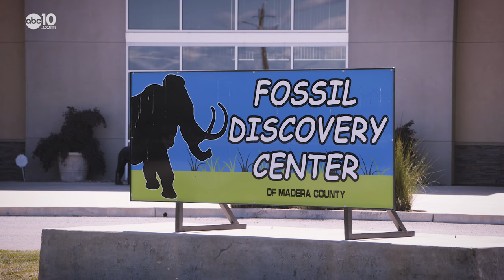Fossils found in Madera County Landfill | Bartell's Backroads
More than 15,000 ice age bones on display at the Fossil Discovery Center

Monsters are buried below the garbage at the Fairmead landfill in Madera County. For more than 780,000 years the creatures lay hidden until one of the beasts was accidentally unearthed by landfill workers in 1993.

“It was big news! It went across the world really and the world of paleontology recognized it as a big find,” said Michele Pecina. She runs the Fossil Discovery Center in Chowchilla, and the big find she's talking about is a Mammoth tusk from the Pleistocene era.

The Fossil Discovery Center is a learning center created by the San Joaquin Valley Paleontology Foundation, and not just one fossil was found at the landfill... more than 15,000 were unearthed.

“It continuously surprises us that more people don’t know about us,” said Pecina. “We have saber-tooth tigers, which is the California state fossil.”

In 1993 workers at the Fairmead landfill in Madera County found a mammoth tusk while digging. Since the discovery more than 15,000 fossils have been unearthed.

Carnivores, herbivores, omnivores and all sorts of crazy Ice Age animals’ parts were plucked from the dump. Normally, a fossil find of this magnitude would close down or put an end to an industrial site, but that’s not the case at the Fairmead Landfill. Every time workers dig a pit to bury garbage, they practice what is called “salvage paleontology.”

“If workers are digging, and if a paleontologist determines there’s fossils, they quickly dig it up. Once the fossil is out, the workers go back to work,” said Pecina.

Visitors to the Fossil Discovery Center can practice salvage paleontology for themselves. A mock dig site is set up and tools are made available to dig up real fossils from the Pleistocene era.

In the nearby displays, you'll find animals like dire wolves, saber-toothed tigers and giant sloths. If you’re wondering why so many fossils were found in this area, paleontologists believe the dump sits on what was an ancient lake.

“Predator and prey may have come to get a drink of water and died here,” said Pecina.

New fossils are discovered all the time at the Fairmead Landfill and that means new displays are regularly popping up at the museum, including the Mammoth Orange Stand -- a historic icon on Highway 99 that was saved and restored before it was sent to the landfill. It’s a popular roadside relic that many who travel the area will recognize.

“We are on the look for a new hamburger vendor. So, if you know any, call us,” said Pecina.

The Fossil Discovery Center is open Thursday through Sunday from 10 a.m. to 4 p.m.